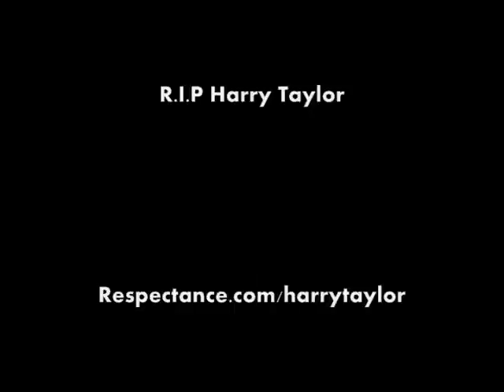R.I.P TO HARRY TAYLOR, MAN KILLED ON GARDINER TORONTO CDN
1 dead, 4 hurt as truck trailer falls on busy Toronto highway (CBC NEWS) November 5th 2008

One man was killed and four people were injured Wednesday morning when the trailer of a transport truck hauling copper pipe flipped over a guardrail and crashed onto a highway below.

One of the busiest highway intersections in Toronto has been closed so police can investigate.

The accident happened at about 6:30 a.m. at the intersection of Highway 427, the Queen Elizabeth Way and the Gardiner Expressway in southwest Toronto.

Police say the transport truck was driving on the 427, heading for the city and took the exit ramp. On the ramp, the truck's trailer somehow came undone and went over the barrier, landing about 15 metres below on the eastbound lanes of the QEW.

Three cars, an SUV and a pickup truck were struck by the trailer.

A 53-year-old man from Oakville, just west of Toronto, was travelling on the main commuter artery with his 18-year-old daughter when the trailer plummeted and landed on their car.

He reportedly suffered severe head injuries and died.

"We have a total of six vehicles involved in this collision, that's including the tractor-trailer," said Sgt. Dave Woodford of the OPP. "There are four underneath the debris, or involved in the debris."

The transport was carrying copper pipes that ended up strewn across the highway.

Ambulances, an air ambulance, fire trucks and police vehicles all rushed to the scene.

"There were five people transported to hospital," said Woodford, including the badly injured man who later died.

Among the other four taken to Trillium Hospital was the driver of the transport truck.

"He had a broken jaw, so he's not going to be held long. We have officers at the hospital waiting to talk to the drivers," said Woodford.

For commuters, it means a traffic nightmare. Eastbound lanes of the QEW will remain closed all day Wednesday, as well as the ramps leading from southbound 427 to the QEW and the Gardiner Expressway.

Police say, so far, they have no explanation for what caused the accident.
With files from The Canadian Press